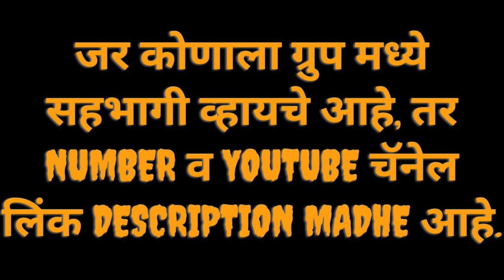वेध सह्याद्री ग्रुपचे वेड पाहून आम्हाला ही खूप इच्छा झाली अश्या ऐखाद्या ग्रुप मध्ये सहभागी होण्याची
वेध सह्याद्री ग्रुप हा ग्रुप मला मनापासून खूप आवडला तरी ह्या ग्रुप मध्ये सहभागी होता असत तर आमचं भाग्य समजतो आम्ही. परंतु आमचं नशीब नाही कारण आमचे व्यवसाय तरी सुद्धा.
जर कोणाला वेध सह्याद्री ग्रुप मध्ये सहभागी व्हायचे असेल तरी खाली दिलेल्या Instagram link तसेच mobile number वर संपर्क करावा.

तसेच जर तुम्हला विडिओ आवडली असेल तरी तुमी मला व माझ्या wife ला Instagram वर follow करू शकता.